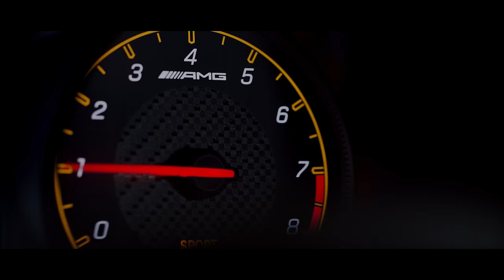Suit Up and Drive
Announcing. Suit Up & Drive!

Tell us your dream Mercedes-Benz and you could win $7,000 off your lease, plus we’ll outfit you in a look from Henry Singer (valued up to $1,000). Suit Up & Drive, exclusively at Mercedes-Benz Heritage Valley.